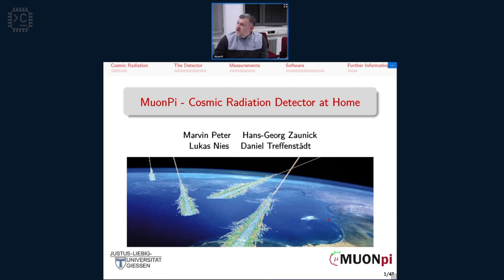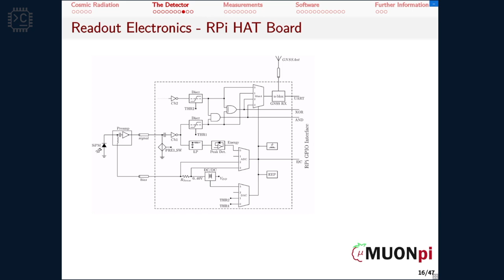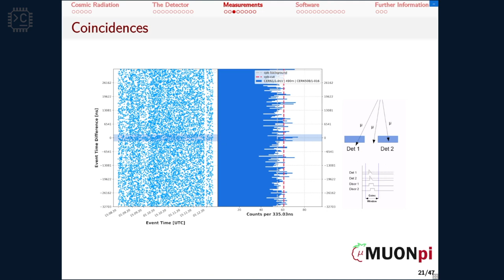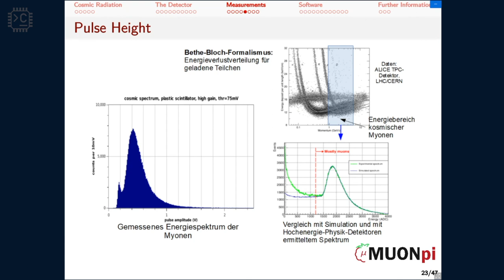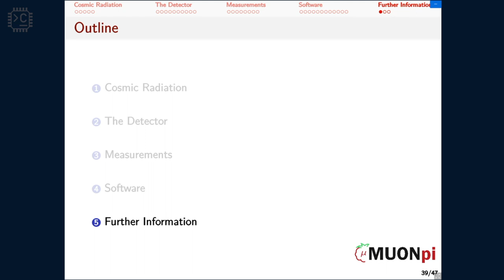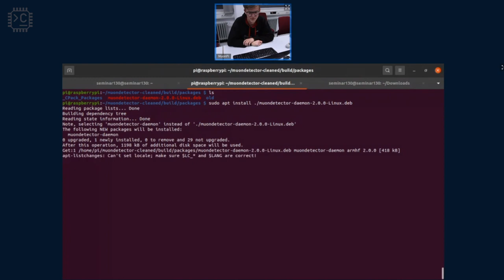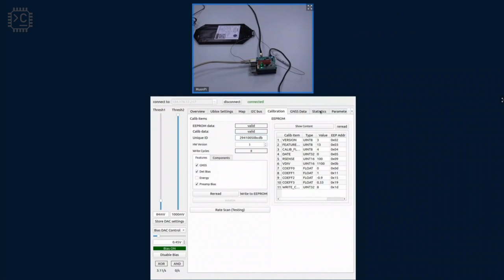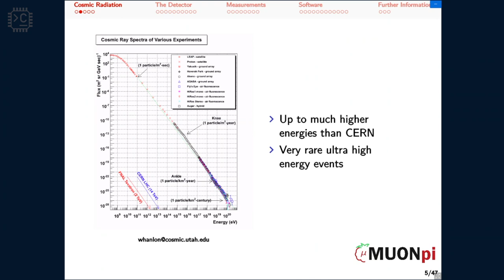MuonPi – Community-basierte verteilte Messung kosmischer Strahlung [Freitalk N8]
00:00 Begrüßung
04:00 Projektübersicht
07:13 Kosmische Strahlung
13:46 Der Detektor
23:36 Messungen
46:59 Fragen
54:41 Software
1:06:48 Weitere Informationen
1:08:35 Fragen
1:28:06 Live Demo
1:33:00 Live Demo der Software
1:40:47 Fragen

Bei MuonPi geht es um die Entwicklung eines verteilten Sensornetzwerkes für Myonenschauer. Die Myonen werden in einem aktiven Sensormaterial detektiert. Diese Messungen werden dann von einer Sensor-Platine an einem Raspberry Pi ausgewertet und mit sehr genauen Timestamps versehen. Dadurch lassen sich die Daten aus verteilten Messungen zusammen rechnen, um Informationen zu der Schauergeometrie und -energie zu erhalten.

Das Myon ist ein Elementarteilchen, das in vielen Eigenschaften dem Elektron ähnelt. Das Myon hat aber eine sehr viel größere Masse und zerfällt im Unterschied zum Elektron spontan mit einer sehr kurzen Lebensdauer von wenigen Mikrosekunden.

Kosmische Strahlung besteht aus hochenergetische Teilchen, die im Weltraum erzeugt werden und ständig auf die Erdatmosphäre treffen. Diese Teilchen können Teilchenschauer erzeugen, wenn sie mit Atomen in der oberen Atmosphäre wechselwirken. Das MuonPi-Projekt zielt darauf ab, diese kosmischen Schauer zu untersuchen, indem ein Netzwerk von kostengünstigen Teilchendetektoren auf der Basis von RaspberryPi aufgebaut wird.

Wer mehr über das Projekt lernen will und sich für Raspberries, Teilchenphsyik oder Citizen Science interessiert, will diesen Vortrag hören. Im Vortrag wird ein Überblick über das Projekt gegeben und die Hardware und Software zur Messung und Auswertung der Daten im Detail vorgestellt. Anschließend gibt es eine kleine Live-Präsentation zur Inbetriebnahme und Betrieb des Detektors.